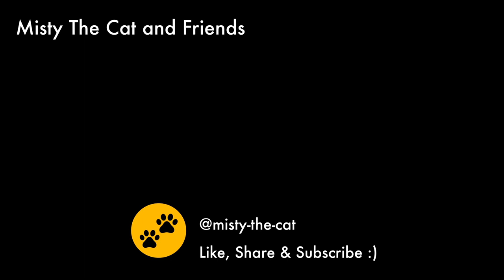🦭 Cute baby seal pup rolling around in water ☺️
In this video, a cute seal pup is out for a relaxing swim on the water front and is rolling around, having fun.